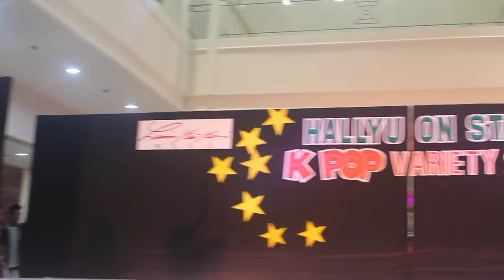130308 X-UNIFIED @ Hallyu Onstage - 엑소 Mama + 씨스타 Ma Boy + 슈퍼주니어 No Other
X-Unified returned to the KPop stage with an explosive comeback and anniversary performance at the KPop Dream Event: Hallyu Onstage last March 8, 2013 at the Limketkai Mall Rotunda. We covered EXO-K's Mama, Sistar 19's Ma Boy and Super Junior's No Other. This was indeed one of our best and most memorable performances. We received a lot of loud cheers, screams, and love from everyone. Thank you for your overwhelming support. 'Til the next KPop event! Hwaiting! :))